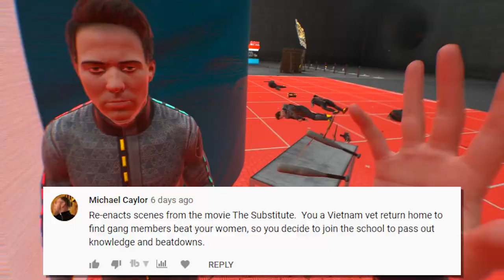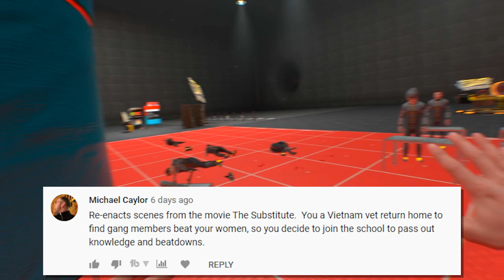SMASHING HIS SKULL IN! Baseball Bat of PUNISHMENT! In Boneworks Mods!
Today we playing some more Boneworks VR! This time SMASHING HIS SKULL IN! Baseball Bat of PUNISHMENT! In Boneworks Mods!..LEGO!!